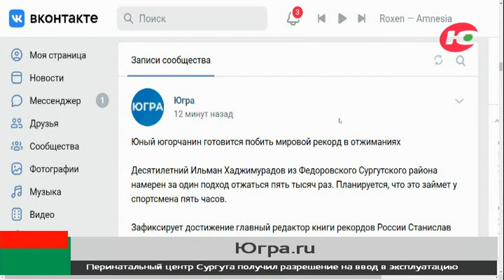10-летний югорчанин готовится побить мировой рекорд в отжиманиях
Юный югорчанин готовится побить мировой рекорд в отжиманиях. 10-летний Ильман Хаджимурадов из Фёдоровского Сургутского района намерен за один подход отжаться 5000 раз.